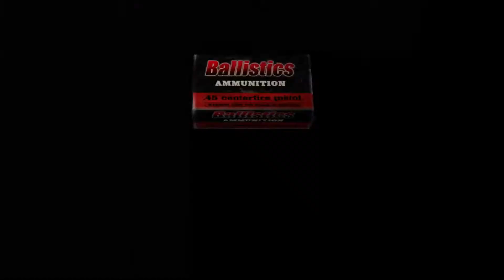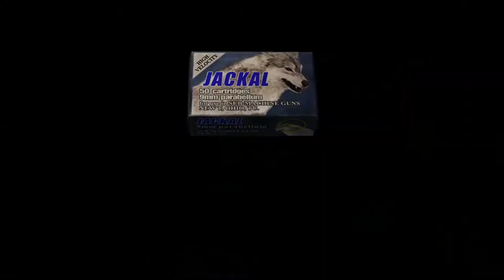Resident Evil 4 (Hindi) Walkthrough Gameplay - Part 12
The game's main protagonist is Leon S. Kennedy, one of the few survivors of the Raccoon City incident, who was recruited and trained by the US Government to become a special agent after they learned of his actions in Raccoon City. Now an agent for a special security agency, Leon is sent to Spain on a mission to rescue Ashley Graham, the President's daughter, who has been kidnapped by a mysterious cult organization.

In this video i go through RE 4 (Hindi) Walkthrough Gameplay.

RE 4 Gameplay in hindi explanation full story.